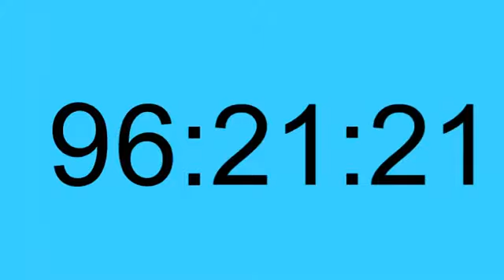تحدي 100 ساعة. 100hour.